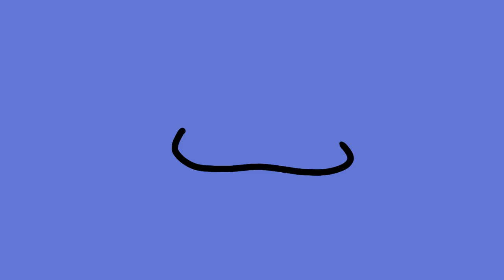I Wear Your Grandad’s Clothes